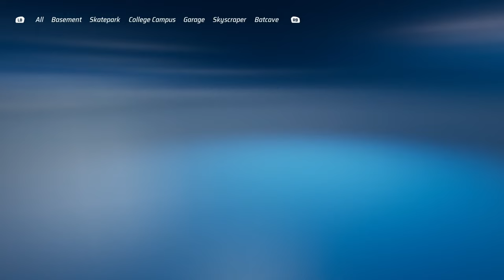HOT WHEELS UNLEASHED! WACKY RACES + BIG RECOVERY!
Welcome to HOT WHEELS UNLEASHED! The new third person racing game packed with endless possibilities due to the ability to collect a vast variety of cars ranging in rarity and being able to create new tracks!

HOT WHEELS UNLEASHED is full with multiplayer modes and the ability to complete side story like quests to keep you busy! As well as this you can create your own basement and showcase your room to other people, designing it however you want! You can then also create your own tracks with wacky loops and obstacles!

In this episode we play Multiplayer within Hot Wheels Unleashed and use the Patrick car on some crazy maps!